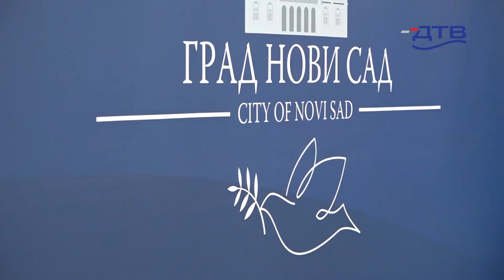DTV - Dmitrović sa Vučevićem o demografiji i merama populacione politike